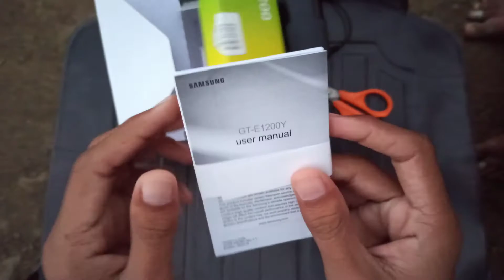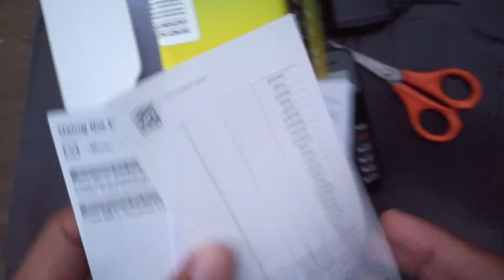Samsung Guru 1200 Gt-E1200Y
Price 1200

Model 2021